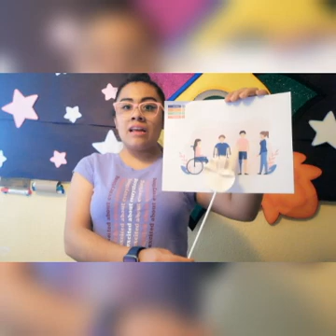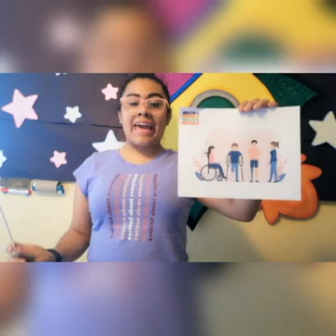miss caro 23 febrero 2021 derecho a la no discriminación.